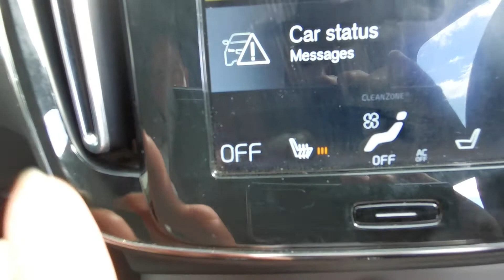YY20 KBN XC40